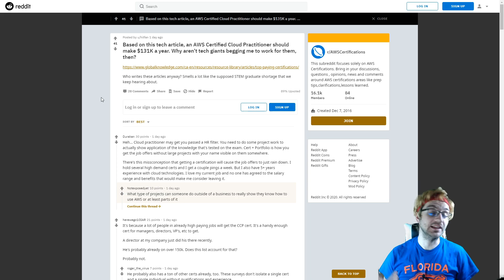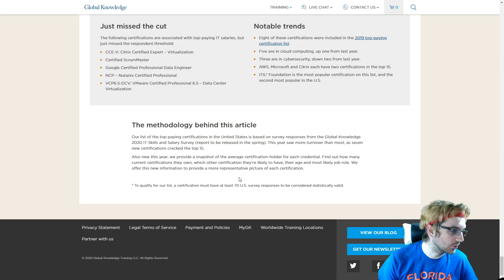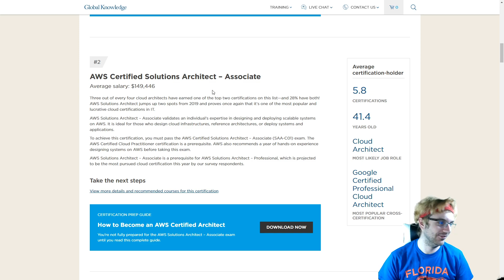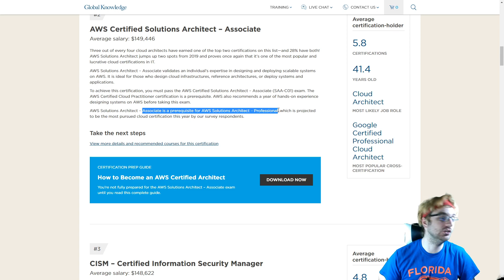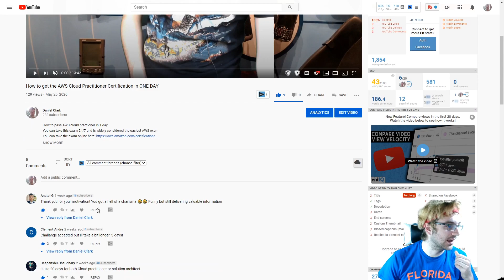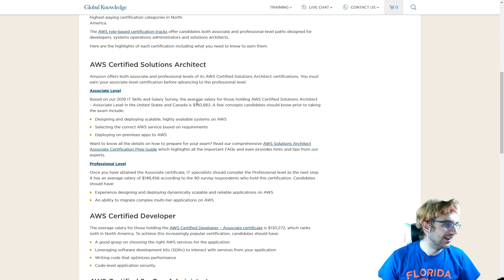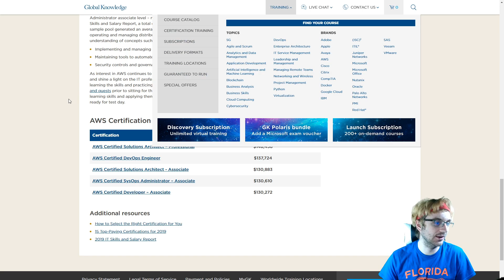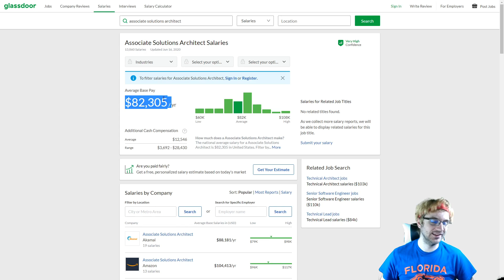Salary of $149,446 for AWS Certified Solutions Architect – Associate Certification in 2020???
Some people and sites claim that people who have the AWS Certified Solutions Architect – Associate Certification earn way more than it can actually get you.
Solutions architect associate earns more than the solutions architect professional certification?
I am here today to tell you how you could earn these insane salary numbers that some articles are claiming
Atleast I would be here to say that if I was a complete shill trying to sell the same thing these articles are trying to convince you of
They are trying to convince you that these certifications can get you around $150k a year and that is all you need
The honest truth is that even if you had these certifications and 'decent' skills you will still not even make close to this amount
The only way you will be make 150k a year is if you have many many years of experience and you are very good at negotiating your pay
I am not sure where this article gets it data since it also gets the age, job role, and cross certification
There is surely a bias here in how they get their data if it is even accurate
It is either that or they have a small sample size
If I were a betting man, I would bet that they were advertising such high salary numbers since they want to sell their training, which makes sense.